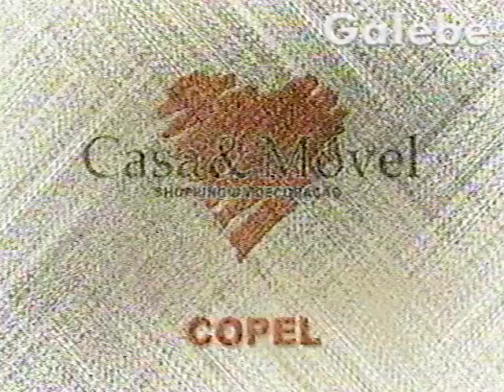CASA & MÓVEL SHOPPING COPEL COLCHÕES CLAUDIA SPINELLI GALEBE 20 09 2002